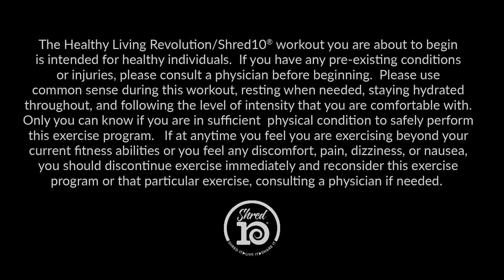Mindfulness and Breathing with Sandy (exercise 2)